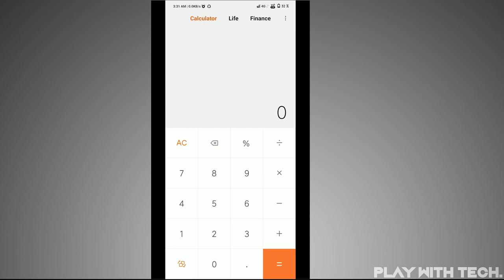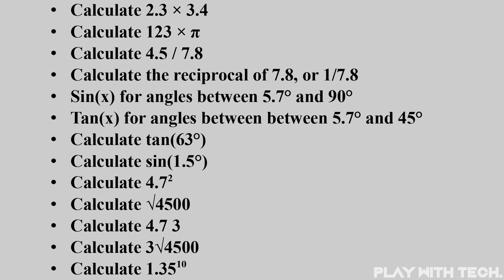What is a Slide Rule? How to use a slide rule? Explain slide rule in detail in Hindi.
We try to provide quality content and we also update our quality every day so please support.